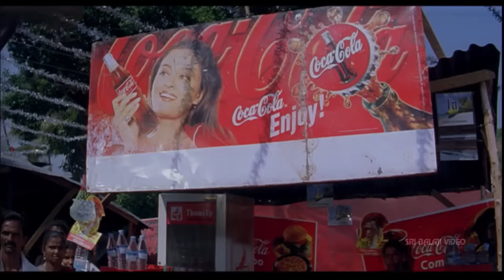Narasimha Naidu Telugu Movie Part 6/13 | Balakrishna, Simran | Sri Balaji Video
Watch & Enjoy Narasimha Naidu Telugu Movie (720p) Starring Bala Krishna, Simran, Asha Saini, Preeti Jhangiani, Mukesh Rushi, Tanikella Bharani, Telangana Shakuntala, Ali, Direction B Gopal, Music Composed by Mani Sharma.

There are two neighboring villages in Rayalaseema. Goons head one village and Raghupati Naidu (K Vishwanath) is heading another village. As Raghupati Naidu is peace loving, his village is dogged by the misdeeds of goons from the neighboring village. In order to save the future of his village, Raghupati Naidu asks one male kid from each family to be given for the purpose of saving the village. Raghupati Naidu selected his fourth son Narasimha Naidu as his family's contribution towards the security of the village. All these kids will be trained and prepared to protect the village.

Anjali (Preethi Jingyani) is the niece of Jaya Prakash, who happens to be one of the goons from the goons' village who later settled in another village. Narasimha Naidu sets up a naatya ashram to teach classical dance to the students. Anjali falls in love with Narasimha Naidu at the first sight. Anjali joins Narasimha Naidu as the student and tries to make Narasimha Naidu fall in love with her.

Later on, she comes to know that Narasimha Naidu is already married and he has a kid too who is growing in the ashram. Narasimha Naidu is a widower as his wife Sravanthi (Simran) is no more. Anjali tries to get closer to the kid so that she can then marry Narasimha Naidu.

The parents of Anjali fix up the marriage of Anjali with one of their relatives. When the uncle of Anjali comes to know that she is in love with a widowed dance master; he attacks him and threatens him that he would kill the kid. When they find Anjali missing, the entire battalion of goons invades the ashram of dance master only to find that he flew away.

Narasimha Naidu, after coming to know that goons were coming to attack him, vacates the ashram and boards the train. At the same time Anjali too boards the train, though Narasimha Naidu rejects it. Then a fleet 16 Whites Sumos containing goons chases the train using a parallel road. And they over take train and stop it forcibly at a station. Then we have around 100-armed goons surrounding the train and vying for the blood of Narasimha Naidu. After a couple of minutes Narasimha Naidu gets down the train showing his back to them. And then turns around. The moment, the goons realize that the dance master is none but Narasimha Naidu; they leave all their arms and run away to save their dear lives.

Then Narasimha Naidu explains Anjali his flash back.

Raghupati Naidu realizes that no parents in the village is willing to marry off their daughter to Narasimha Naidu since he is meant for sacrificing for the safety of village. At that point of time Raghupati Naidu selects a beautiful girl called Sravanti for his son. But Sravanti is too sensitive and hates anything to do with violence. Hence Raghupati Naidu asks Narasimha Naidu to act as a soft guy who has liking for classical dance. After marriage Sravanti realizes the fact and decides to live with it.

Narasimha Naidu's three elder brothers arrive along with their families. Narasimha Naidu has lot of love and adulation for his brothers where as they treat him very bad which Narasimha Naidu takes in good sense. After a few days Sravanthi blasts at those guys who are making mockery of Narasimha Naidu. Then they complain about Sravanti to Narasimha Naidu. Being upset about this, Narasimha Naidu sends Sravanti to her parents place. At her parents place, Sravanthi gives birth to a kid.

The brothers of Narasimha Naidu are still upset with the insult that is made to them by Sravanthi and decides to leave back to the states. They arrange for the police security and refuses Narasimha Naidu to accompany them. During this period, the goons plan to kill on the brothers of Narasimha Naidu one end and son and wife of Narasimha Naidu on the other end.